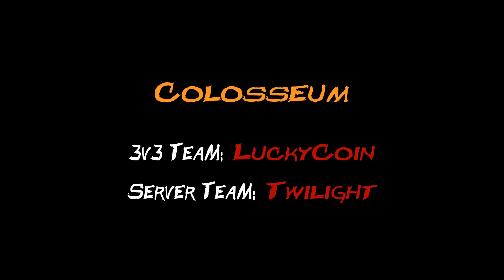Arigora Colosseum - 3v3 Team LuckyCoin #01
Just for fun... got an invite while I was going to sleep, 1 min to check everything and go (and ofc missed glyphs on para... and forgot sod xD)